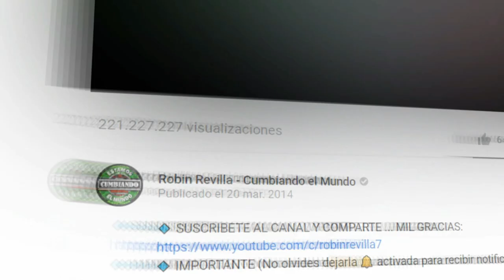ACORDEON ALEGRE SUPER CHANGOS